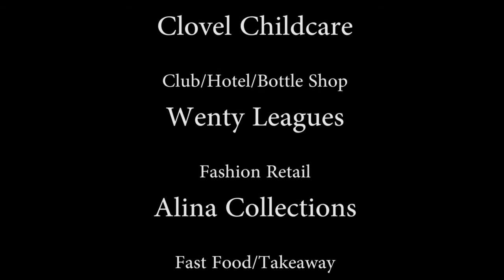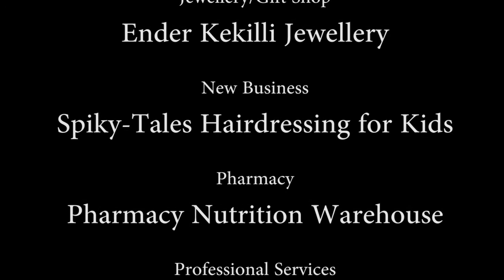Holroyd Local Business Awards 2014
Holroyd City Local Business Awards 2014 at Merrylands RSL Club.